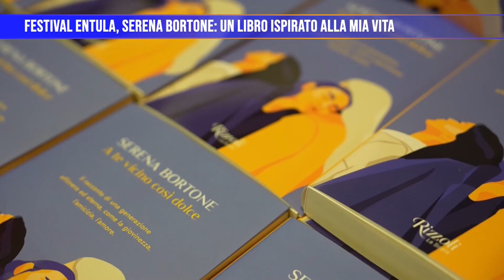Festival Entula, Serena Bortone: Un libro ispirato alla mia vita